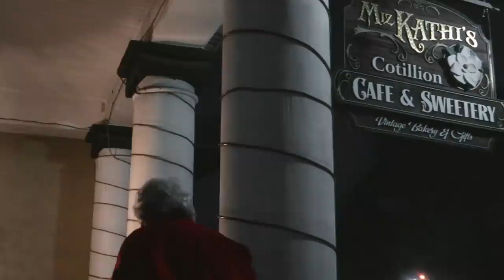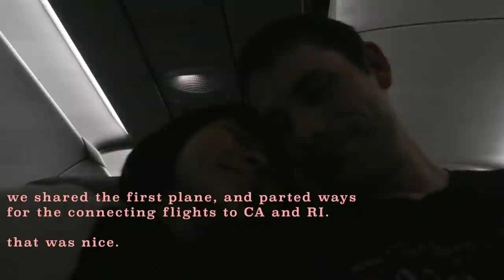🥭F L O R I D A (visiting my boyfriend's parents🧡)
this is a video diary of our week in florida.
it was a splendid week, I cherish this time so much. I am incredibly grateful for the people in my life, and I hope this video brings you some joy or relaxation.
I know, that spec on the lens is quite annoying! It's been there for a year now. bugs me that it ruins the scenic shots. does anyone know how to clean the inside of the lens, somehow? I don't think it's bad enough to replace the camera all together, while the rest of it still works fine.
Tyler's dad meant to take the week off, but some emergency things happened right when we arrived, so he was working so hard. When we were playing cards, you could see he was on his computer working and trying to make time for us, too. He also drove us to the airport at 2am and went straight to work, and he would often get 3 hours or less of sleep. I pray that he takes care : ( and I look forward to spending more time with him. I got to chat with him quite a lot last summer, so although most other mornings he was home, he had to work on his computer next to us. Having him around was still nice company.
Tyler's momma is such a lovely woman, as you can see! she is an example of strength and positivity to me, and reminds me always that one MUST have hope even in the most hopeless times. I love her.
I miss tyler so much, and although I know these next months are going to fly by (because of the deadlines)- I look forward to spending more time with him.
Meanwhile, after I post this, I'm going to do some work for my thesis and then will prepare for my faculty meeting tomorrow morning. I'm leaving for NY right after, because I have an event to attend at night. perfect timing, so I can buy fabric for my project while I'm in town.
I will be documenting that little trip, too! Thank you for tuning in and keeping up with us. Sending you our love.
-Annabelle and family